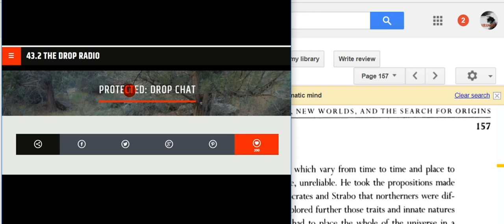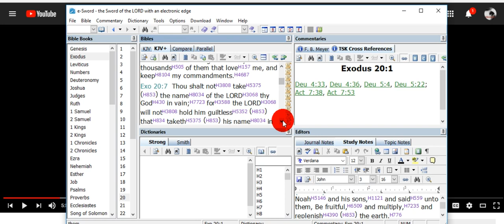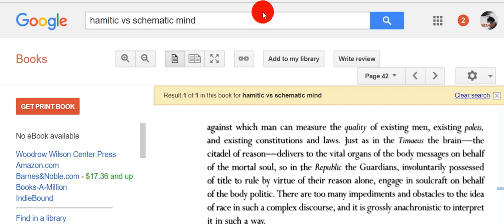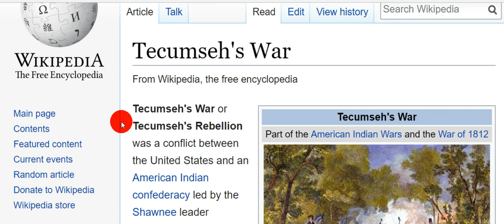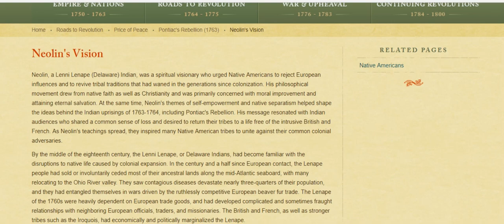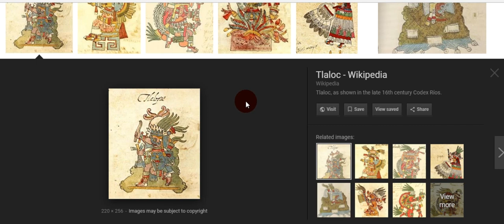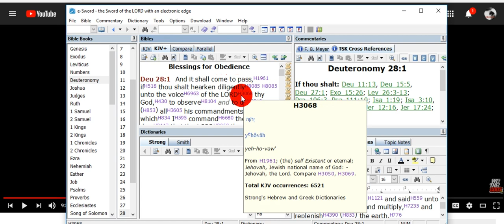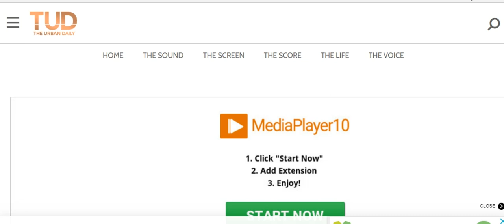Indiana territory, Shawnee Warrior Tecumseh, The Prophet Tenskwatawa 1809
New Drop Shirts (Vibe Slogans) available today in your Drop Shop!

Become a "Dragon Sponsor" on the Wall at 43.2 The Drop Radio!

Download our new "432thedrop" streaming App available now:
iPhone (iTunes):